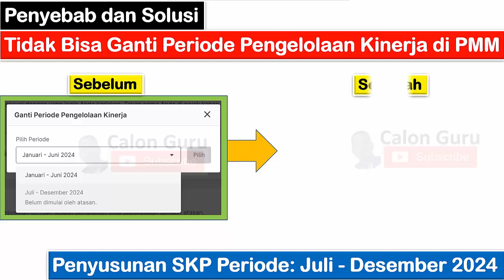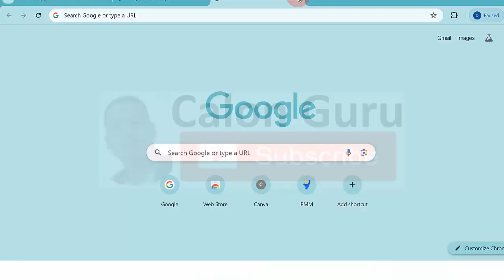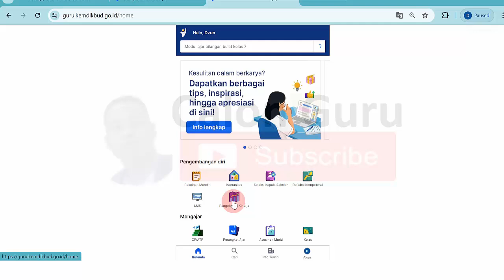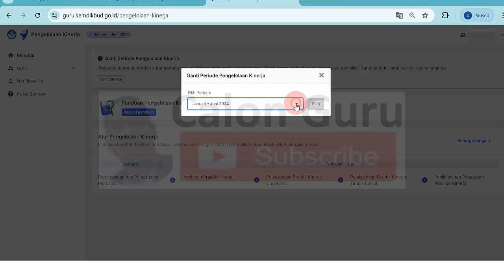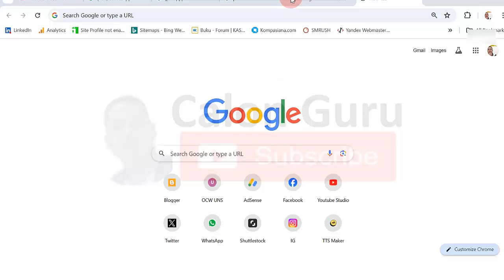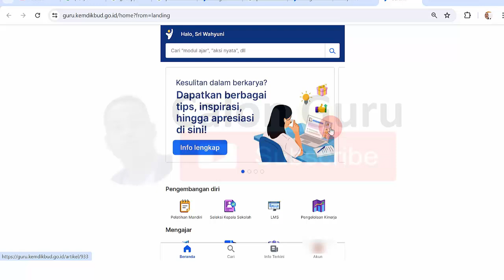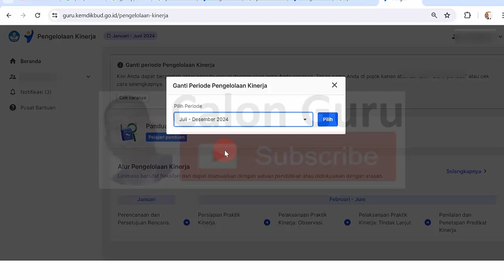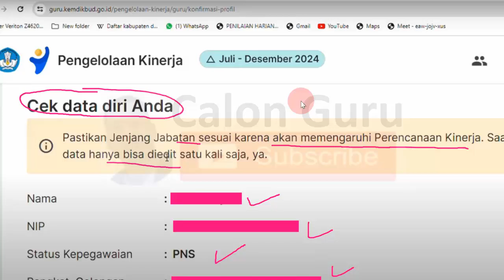Penyebab dan Solusi Tidak Bisa Ganti Periode Pengelolaan Kinerja di PMM Periode Juli - Desember 2024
Cara Membuat Perencanaan Kinerja Periode Juli - Desember

Saat ini sobat Calon Guru sudah bisa Ganti Periode Pengelolaan Kinerja Guru dan Kepala Sekolah di PMM Periode Juli - Desember. Selain memberikan tutorial Cara Ganti Periode Pengelolaan Kinerja Guru dan Kepala Sekolah di PMM Periode Juli - Desember, Pada video ini Calon Guru menyajikan Penyebab Tidak Bisa Ganti Periode Pengelolaan Kinerja di PMM untuk Penyusunan SKP Periode: Juli - Desember 2024 dan solusi agar bisa Ganti Periode Pengelolaan Kinerja di PMM untuk Penyusunan SKP Periode Juli - Desember 2024 hingga awalnya Tidak Bisa Ganti Periode Pengelolaan Kinerja di PMM bisa Ganti Periode Pengelolaan Kinerja di PMM Periode Juli - Desember 2024.

Sobat Calon Guru mulai tahun 2024 seluruh guru dan kepala sekolah wajib melakukan pengelolaan kinerja guru dan kepala sekolah di platform merdeka mengajar (PMM). Untuk mengisi SKP di PMM kita akses PMM Login atau link PMM Merdeka Mengajar dan PMM Merdeka belajar di guru kemdikbud go id lalu Login PMM Merdeka belajar PMM Login Guru maupun PMM Login kepala sekolah. Berikut panduan PMM guru di Aplikasi PMM terkait Cara Ganti Periode Pengelolaan Kinerja Guru dan Kepala Sekolah di PMM berisi Cara Ganti Periode Pengelolaan Kinerja Guru di PMM menjadi periode juli-desember 2024 dan Cara Ganti Periode Pengelolaan Kinerja kepala sekolah di PMM menjadi periode juli-desember 2024.

Untuk pengelolaan pmm kinerja guru atau pmm ekinerja silakan akses pmm kinerja guru login di guru kemdikbud go id pengelolaan kinerja dan kali ini saya akan membagikan video tutorial cara menyusun rhk kinerja guru di pmm 2024. Selengkapnya untuk cara mengisi pengelolaan kinerja guru di pmm, cara mengisi pengelolaan ekinerja guru di pmm, cara mengisi e kinerja tahunan,cara mengisi skp e kinerja guru, cara menyusun rhk guru 2023, cara pengisian skp e kinerja guru,cara pengisian skp e kinerja guru 2023,cara mengisi rencana aksi pada ekinerja guru,penilaian kinerja guru,cara mengisi pengelolaan kinerja kepala sekolah di pmm,cara mengisi pengelolaan kinerja guru,cara mengisi pengelolaan ekinerja kepala sekolah di pmm serta Cara Membuat Perencanaan Kinerja di PMM pada Pengelolaan Kinerja di Platform Merdeka Mengajar silakan simak video ini.